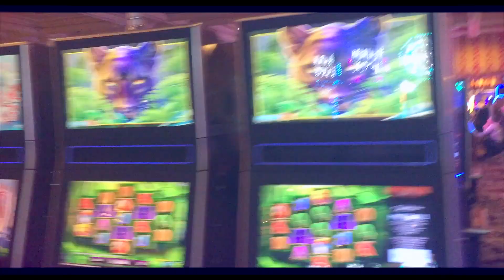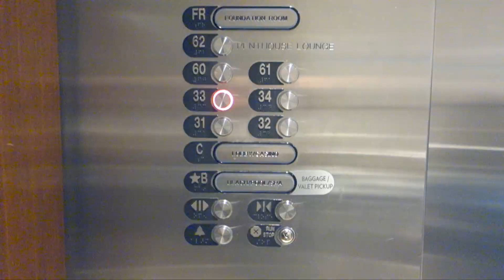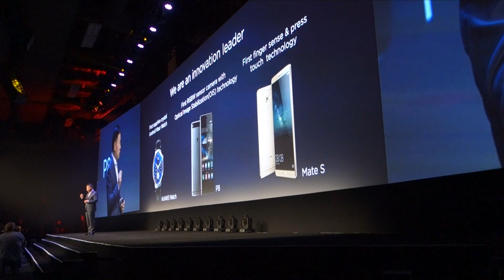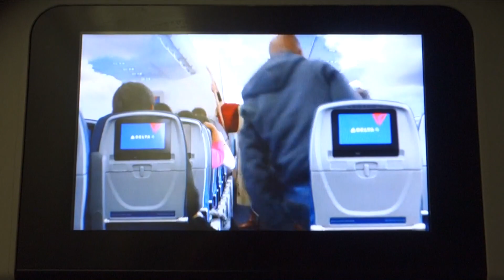♥ LOCURA EN LAS VEGAS ♥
Os dejo un resumen de mi viaje a Las Vegas!!!

Brochas y maquillaje de SIGMA!